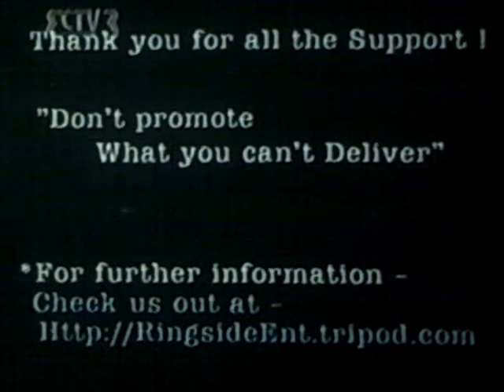RSETVonECTV 8-11-06 pt2